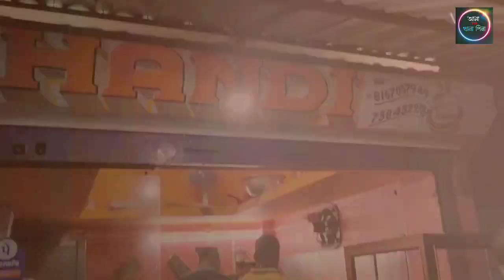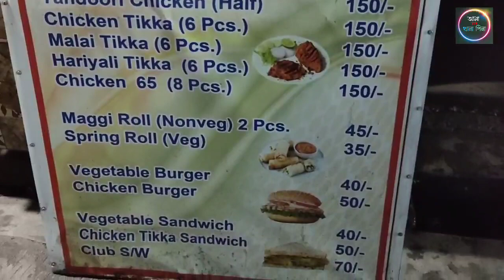কম দামে বিখ্যাত খাবার কোথায়? | খেলাম রাক্ষস এর মতো😍 | Tandoori Momo | Maggi Roll | Burger Best খাবার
খুব ভালো লাগলো পায়রাডাঙ্গার Handi এর খাবার সবাই যেতে পারো visit করতে পারো এত কম দামে এত কিছু পাওয়া আজকের দিনে,খুব কম পাওয়া যায় আমার মনে হয় তো সবাই যাও এবং টেস্ট করো নতুন নতুন খাবার

food vlogger
food vlogger surabaya
food vlogger indonesia
food vloger indonesia
food vloger
ekspektasi vs realita
 food vloggervlogger
expectation vs reality food vlogger
food vlogger terkenal
food vloger cilik
food vloger pemula
food vlogger life
food vloger majenang
food vlogger viral
nex carlos food vloger
food vloger tanboy kun
travel food vlogger
food vlogger terbaik
food vlogger jakarta
food vlogger favorit
food blogger
hal wajib food vlogger
food vlogger terburuk
food vlogs
food vlog india
food vlog tamil
food blogger
food vlogs telugu
food blogs india